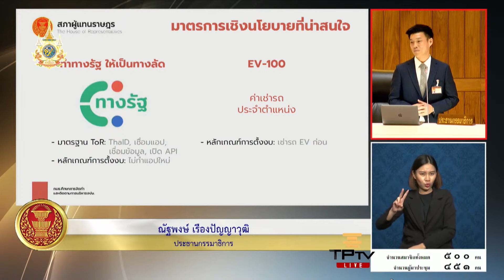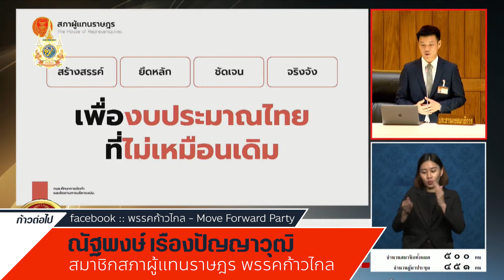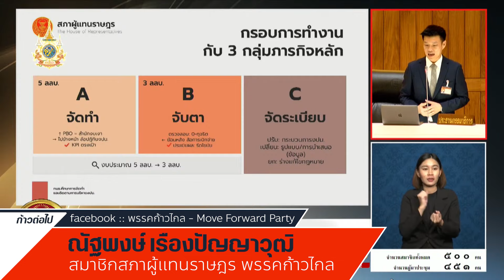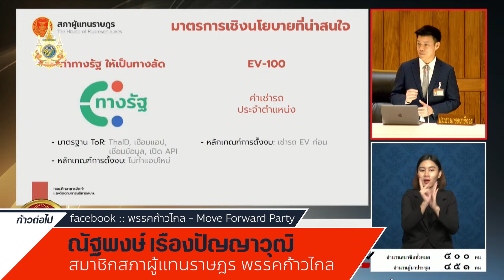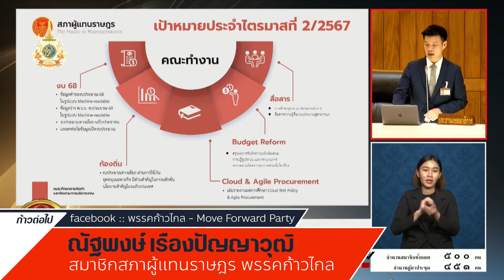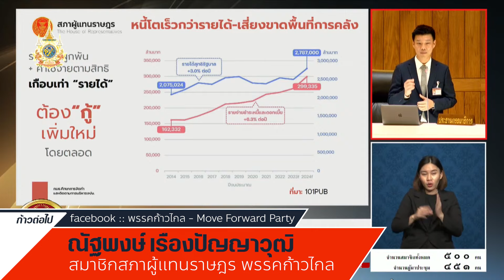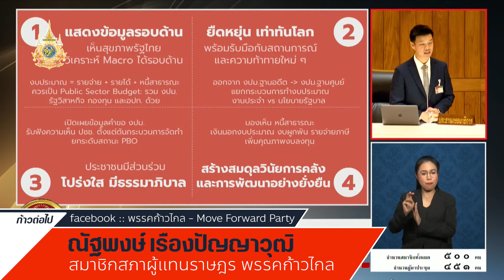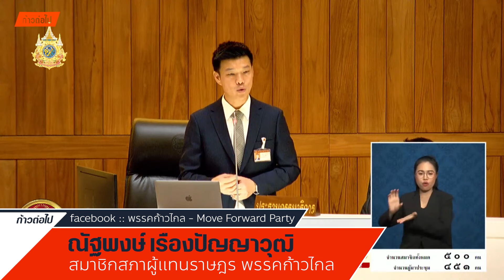งบ “ไอ้เท้งเอาตายแน่!!!” ณัฐพงษ์ เรืองปัญญาวุฒิ X เอกราช อุดมอำนวย ก้าวไกล